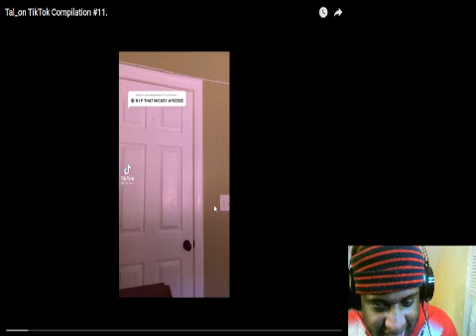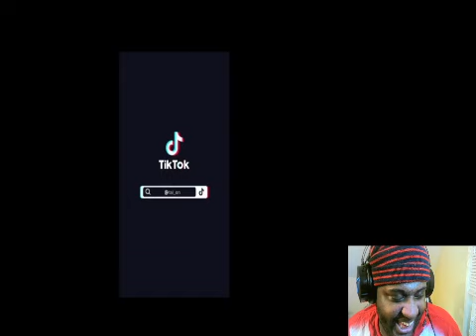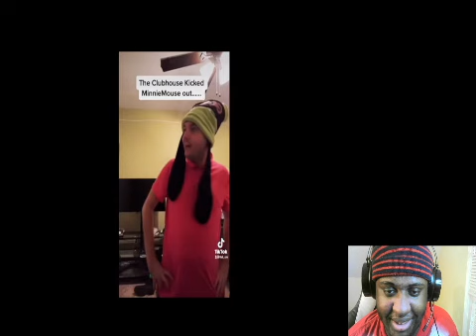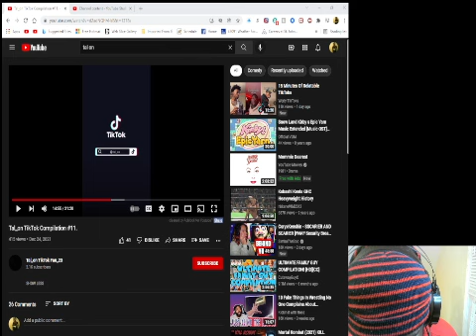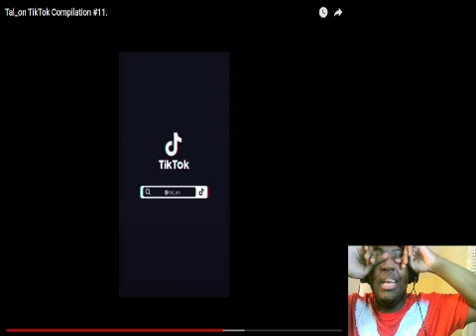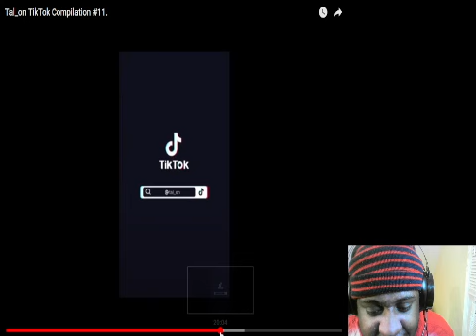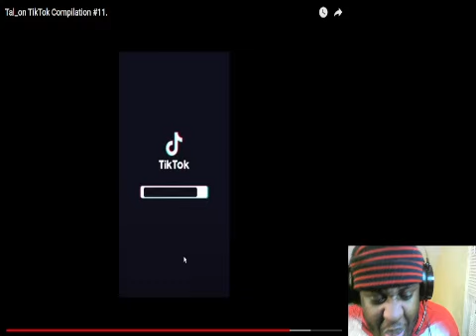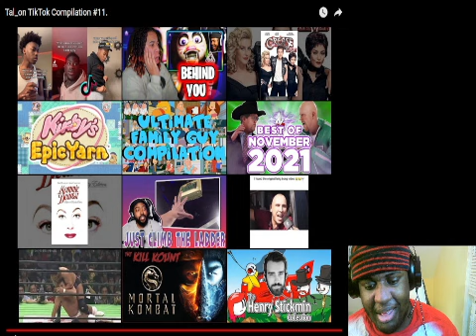Tal_on TikTok Compilation 11 Reaction